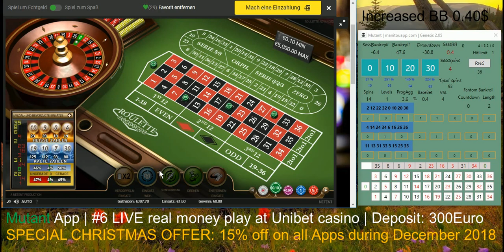Mutant App | Unibet LIVE play #6 | SPECIAL CHRISTMAS OFFER 15% OFF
AUDIO + VIDEO MESSAGE about news !!!